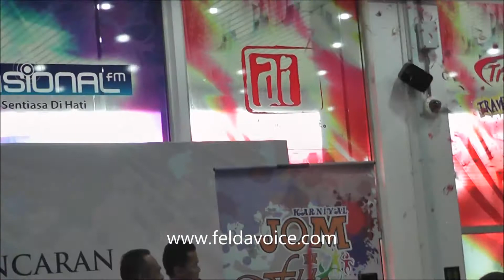Jom Ke FELDA - Gimik Pelancaran